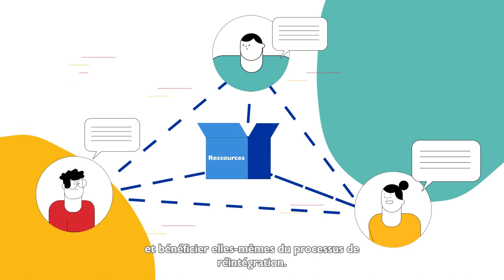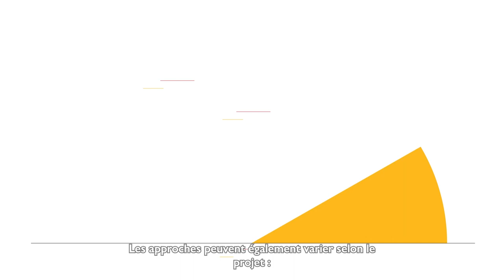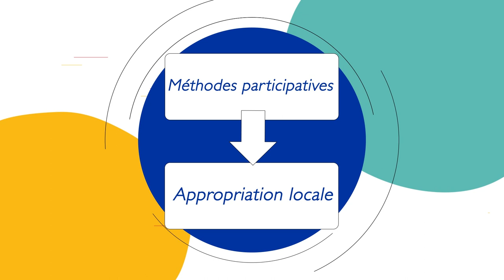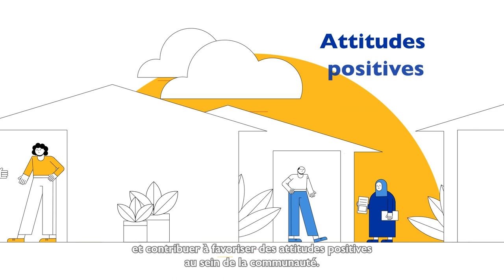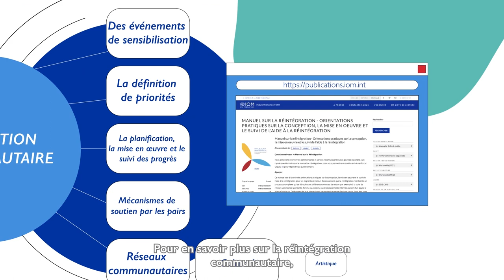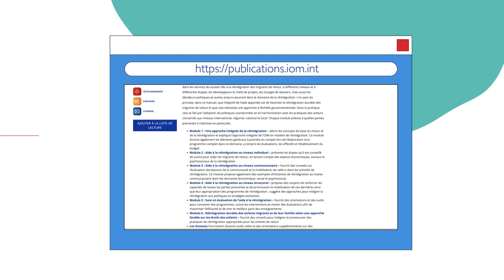Réintégration au niveau communautaire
"Comment mettre en place un projet de réintégration communautaire efficace ?

La durabilité de la réintégration des migrants de retour est fortement liée aux communautés dans lesquelles ils retournent. Mais lorsque les communautés ne sont pas en mesure de fournir soutien et protection, l'expérience de retour peut être un facteur de risque tant pour la communauté que pour les migrants de retour.

Pour en savoir plus, consultez le Manuel sur la réintégration de l'OIM